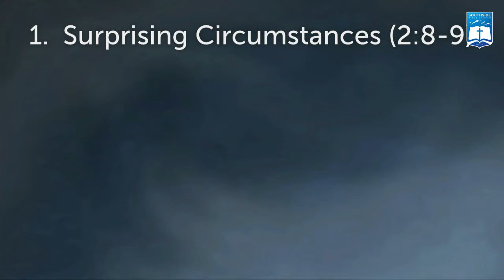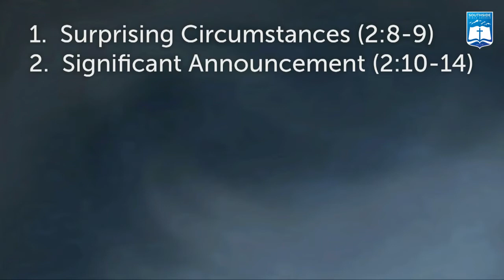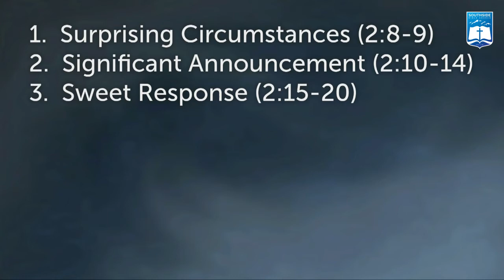Ken Murphy | Good News Of Great Joy (Luke 2:8-20)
Ken Murphy
Southside Bible Church - Centennial, Colorado
GOOD NEWS OF GREAT JOY (LUKE 2:8-20)